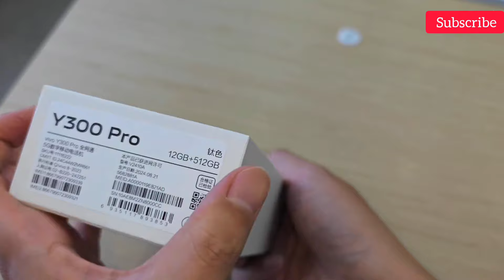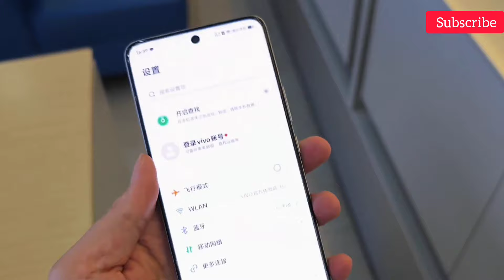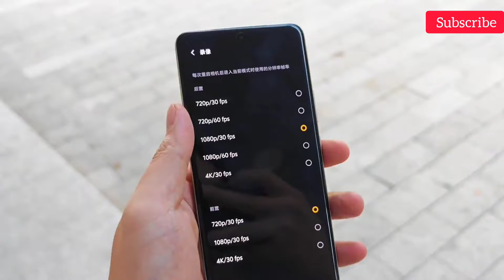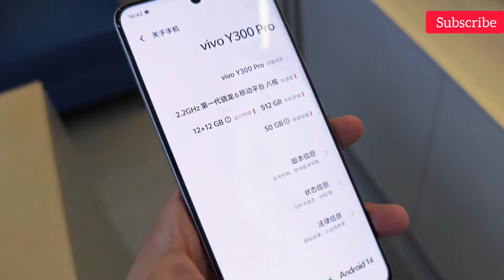Vivo Y300 Pro 5G Unboxing & Full Review